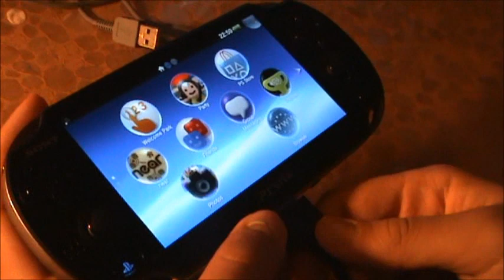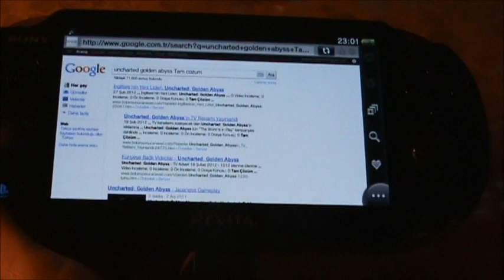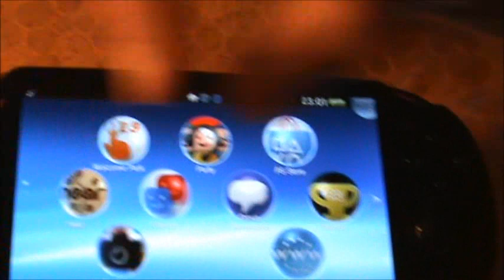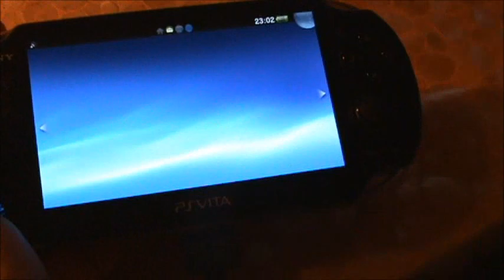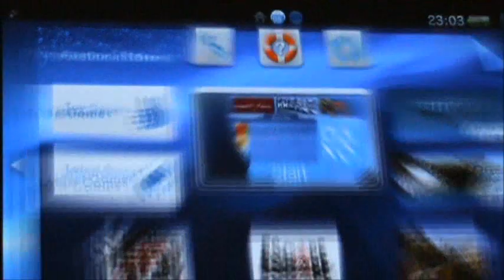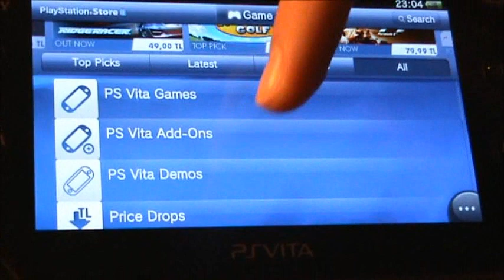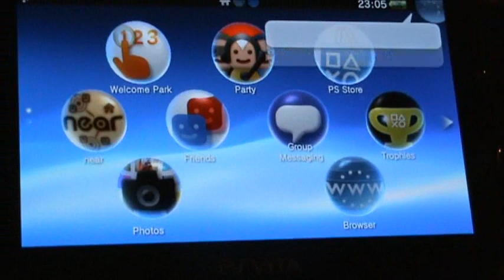PSVita Macİncelemesi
El konsol dünyasına da girmeyi başaran Mac bunu da yaptı.Daha bu ay çıkmış olan PSVita'yı aldı ve sizler için inceledi.İyi seyirler